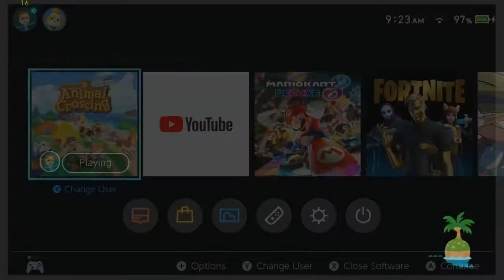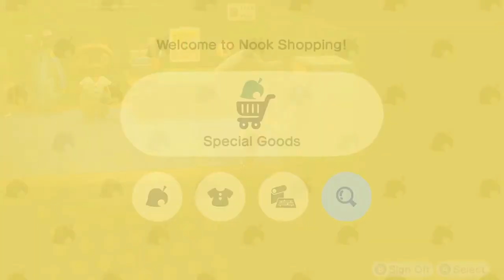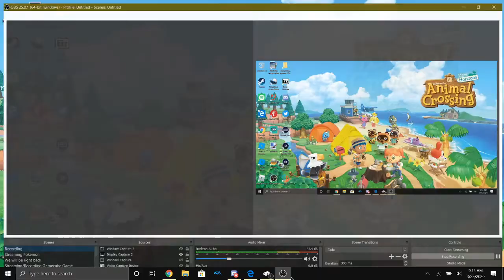Episode 9 - Animal Crossing New Horizons Let's Play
Link to the Discord for the Podcast

If you made it this far in the description you earn a cookie